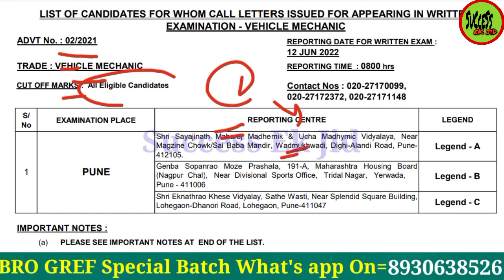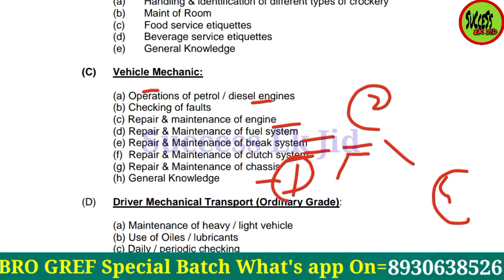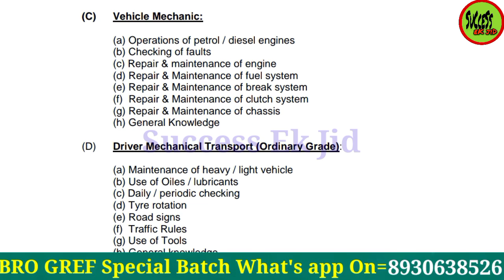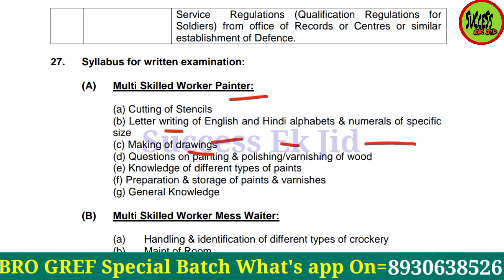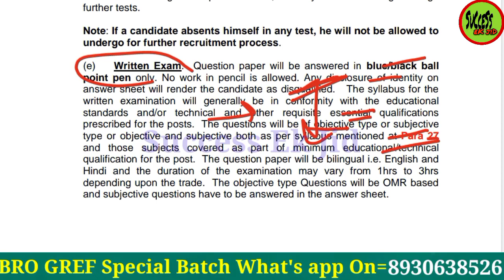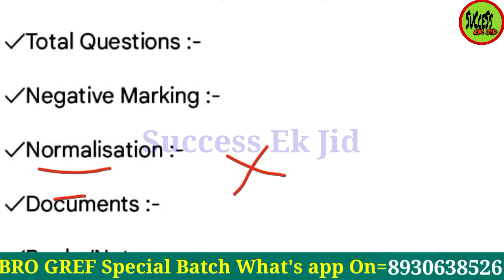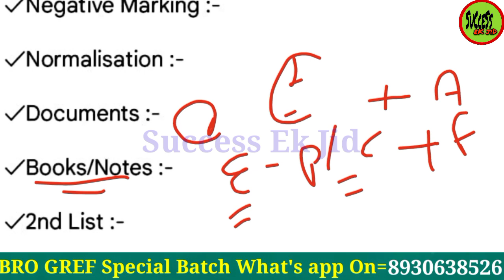Bro Gref सभी Post का Exam Pattern कैसा होगा | Complete Details | Waiter/Driver/Painter/Vehicle Mech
Compassionate Appointment Scheme,अनुकम्पा नियुक्ति,Rule for Compassionate appointment,die in Harness quota,extemped Category,government employee die in Harness quota,medically unfit benefits,anukampa Niyukti 2022,Success Ek Jid,Successekjid,Success Ek Jid bro Gref,Bro gref dd Quota compassionate appointment,Bro gref dd Quota New bharti,Bro gref compassionate appointment new bharti,Bro gref skt,Bro gref des,Bro gref mason,Bro gref

bro new recrcuitment official notice, bro new vacancy 2021, bro new bharti 2021, bro recrcuitment 2021, bro latest vacancy 2021, bro vehicle mechanic
border road organisation recruitment 2021, bro recruitment 2021, bro new vacancy 2021, bro offline form 2021, army bro bharti 2022

Bro, Bro msw new vacancy 2021, Bro new notification 2021, Bro 02/2021 full notification 2021, Border Roads Organisation, Bro 10th pass vacancy 2021, Bro vehicle Machanic vacancy 2021, Bro mess waiter vacancy 2021, Bro multi skilled workers vacancy 2021,